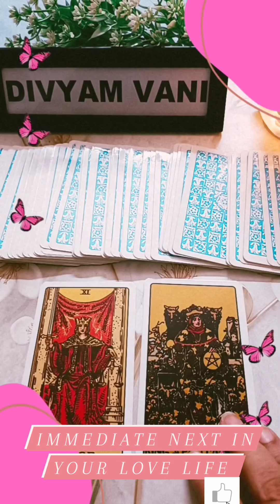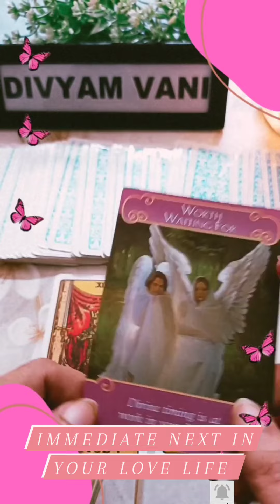Immediate Next In Your Love Life tarot lovestatus #